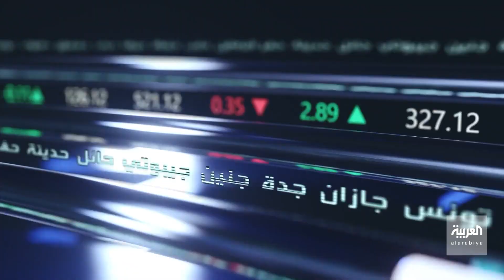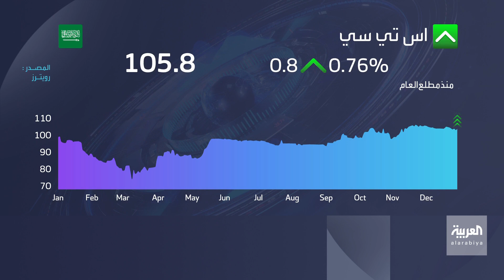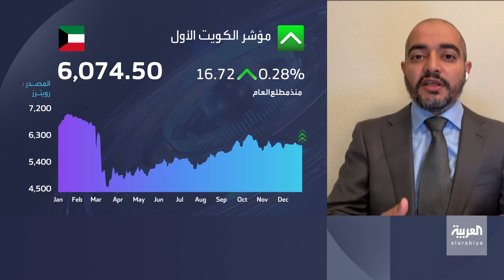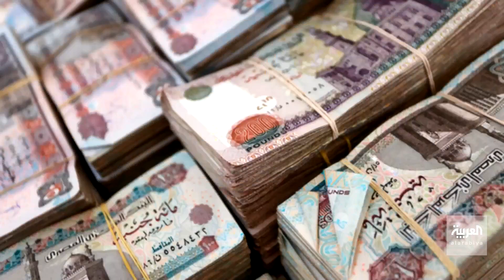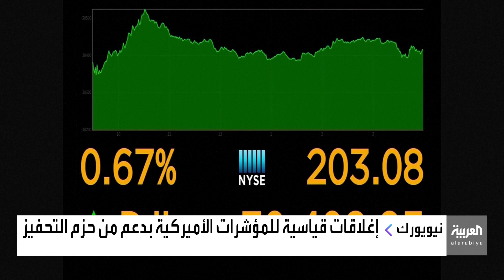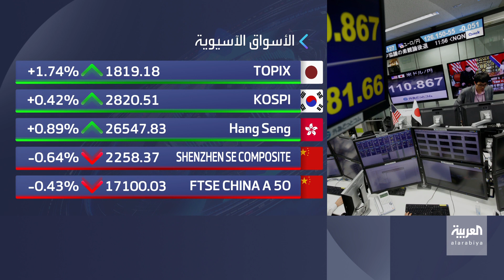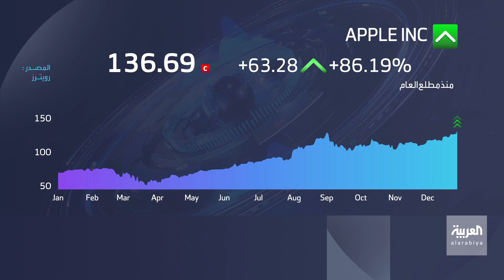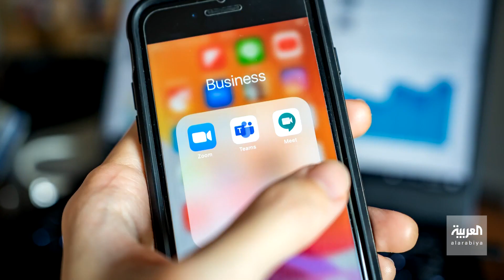نبض السوق | اس تي سي السعودية تخطط لاستثمار 500 مليون دولار بالخدمات السحابية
نبض السوق | 29 ديسمبر 2020